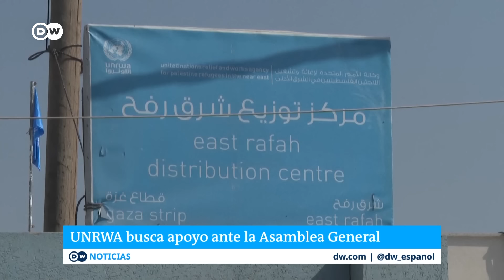Empeora la situación humanitaria en la Franja de Gaza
Los paquetes lanzados desde el cielo por países como Egipto, Jordania, Francia y Estados Unidos no son suficientes. La UNRWA, la agencia de la ONU para los refugidos palestinos, denuncia que las condiciones de la población empeoran. Sobre todo son los niños los más vulnerables. Mientras, la UNRWA lucha por operar en Gaza a pesar de la congelación de financiación de muchos donantes.